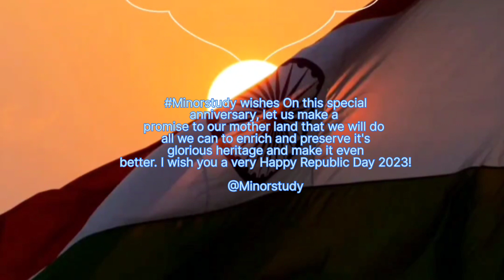Minorstudy wishes, messages & let us make promise to our mother land to preserve glorious heritage.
hlw and Hi students and guys, friends, minorstudy family, parents. what's up, How are you doing and what's going on and this video is for you only students, guys and our minorstudy friends family, and parents.

Ek kadam: Kisi ke sang ek kadam

Mere khwab: tum ke sang khwab

Take a look at this Ek kadam  - Kisi ke sang ek kadam on Flipkart
Minorstudy wishes On this special anniversary, let us make a promise to our mother land that we will do all we can to enrich and preserve it's glorious heritage and make it even better. I wish you a very Happy Republic Day 2023!